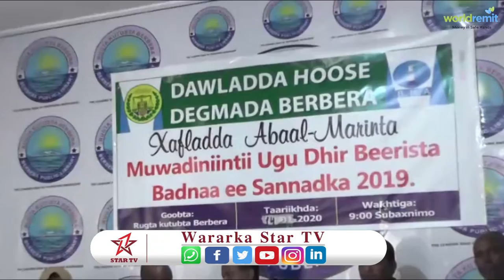Maamulka Dawlada Hoose Ee Berbera Oo Abaalmarino Gudoonsiiyay Shaqaalah rugta kutubta